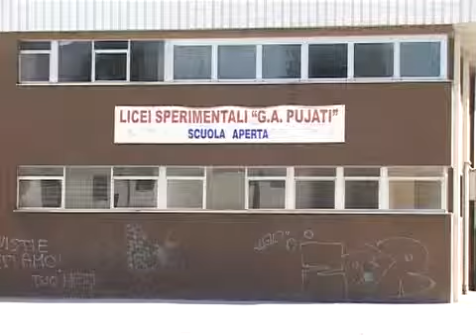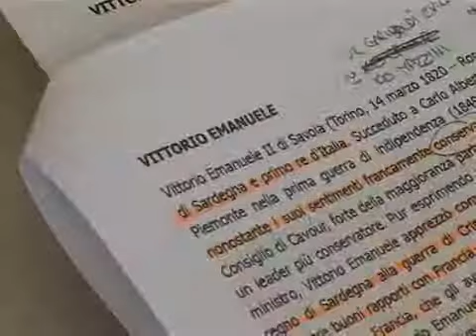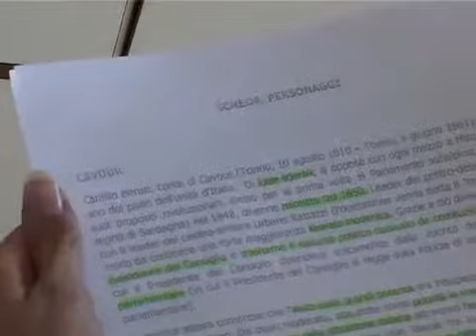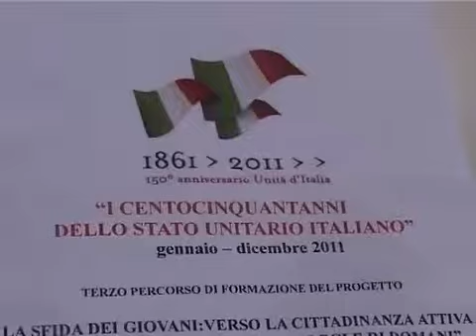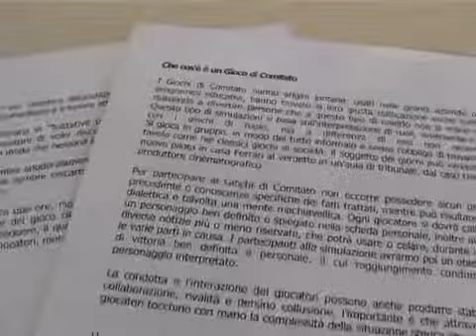I Licei Pujati - Una lezione di storia speciale ai Licei "Pujati" di Sacile